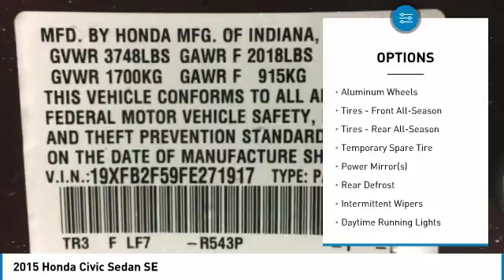2015 HONDA CIVIC SEDAN Windsor Locks, CT 804205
2015 HONDA CIVIC SEDAN Windsor Locks, CT
Stock# 804205

NO SALES PEOPLE! Off The Shelf Pricing Under powertrain warranty! $3,243 BELOW MARKET AVERAGE. WHY WOULD YOU PAY MORE? OPEN 6 DAYS A WEEK 10AM-6PM MON-SAT! We make car buying simple All trades wanted, Fast Financing, Digital Dealership, Price Driven, No Sales People but our staff is here to be as informative and helpful as possible. ** Out of state residents, pay sales tax only applicable in your state of permanent residence. We can register cars in all 50 states! Full Disclosure,tax,plates $486.00 Dealer doc fee additional. Not payable to the state of CT. No charge for new brakes and filters and   CERTIFICATION   No Hidden Fees 150 plus units. Multiple finance programs available, regardless of credit history! PRICED BELOW MARKET! THIS CIVIC WILL SELL FAST! -BACKUP CAMERA, BLUETOOTH, AUTOMATIC HEADLIGHTS, KEYLESS ENTRY, AND TIRE PRESSURE MONITORS- -CARFAX ONE OWNER- -GREAT GAS MILEAGE- This 2015 Honda Civic SE is Crystal Black Pearl, which is a very popular and great looking color combination! It is rated at 39 on the highway, which is fantastic! Easy financing for every situation and budget! Buy with confidence knowing CARite of Ct has been exceeding customer expectations for 4 years and will always provide customers with great value! Better Business Bureau Rated! Still under manufacturers powertrain warranty! File photos used. We are located at: 501 North Street, Windsor Locks, CT 06096.CARite of CT does not guarantee a recall free car. Over 5,1OO CARS SOLD